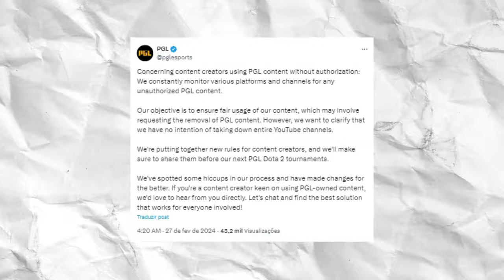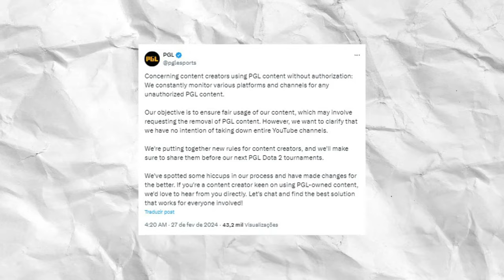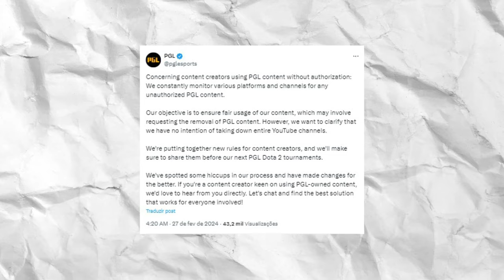TOMEI STRIKE DA PGL MAJOR e OUTROS CRIADORES TAMBÉM... 😥 (explicação)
TOMEI STRIKE DA PGL MAJOR e mais OUTROS CRIADORES TAMBÉM, Expliquei tudo que aconteceu e como solucionar esse problema com Youtube suporte da melhor maneira...